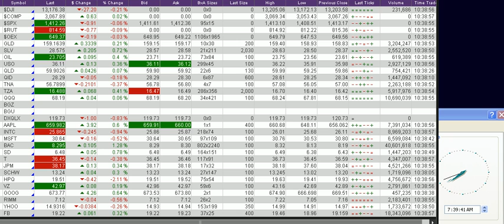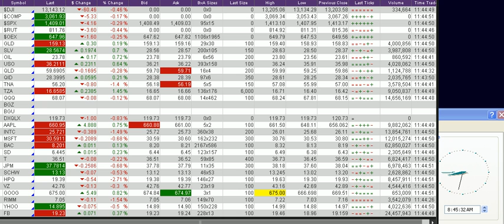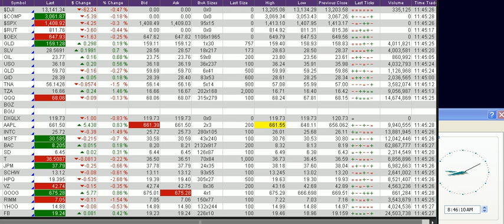Stock Market Today, Real time Quotes as of 08-22-2012 part 4 of 7